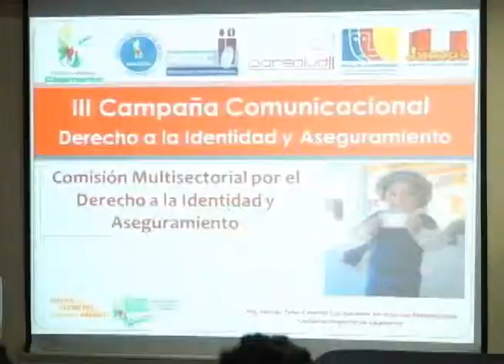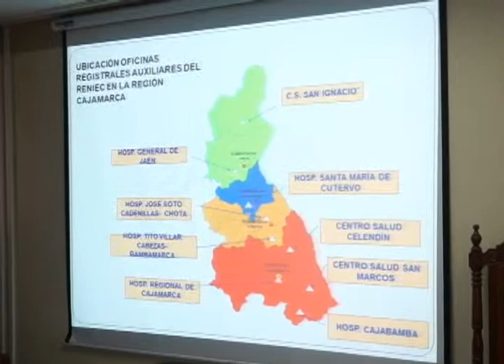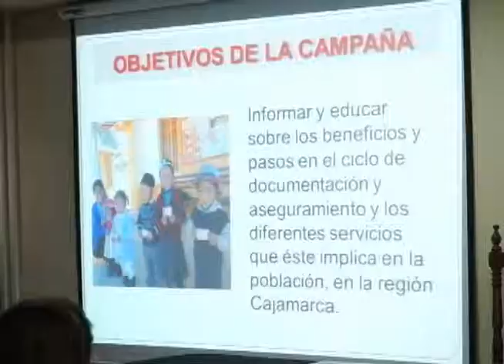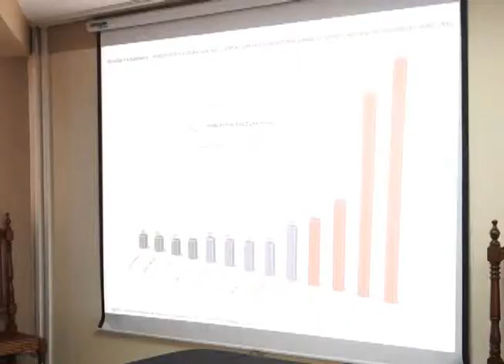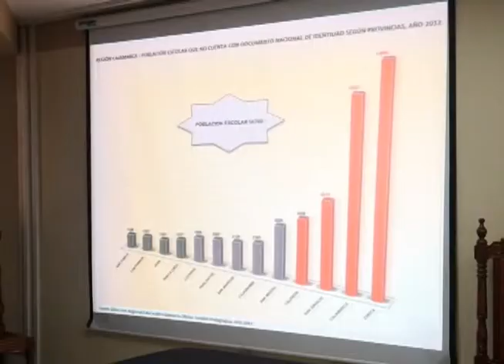Cajamarca, GRC lanza Campaña Comunicacional por el Derecho a la Identidad y Aseguramiento